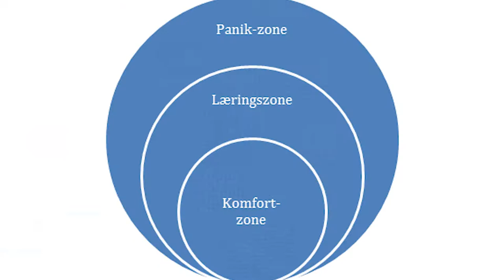Orden og Kaos - De to tilstande som danner rammen om alt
Så er jeg her igen med endnu en tankestrøm, denne gang bevæger vi os lidt væk fra Nietzsche og jeg snakker om noget som jeg længe har gået og funderet over, nemlig Orden og Kaos og hvordan de to tilstande danner en ramme for stort set alt i vores tilværelse. Når man dykker ned i det, giver det en form for grundlag eller forståelse af vores eksistens som kan være et holde punkt når vi skal forsøge at udarbejde en strategi for hvordan vi går til livet.

Som altid, håber jeg meget at I synes om videoen! Jeg kunne i hvert fald godt lide at lave den :-)